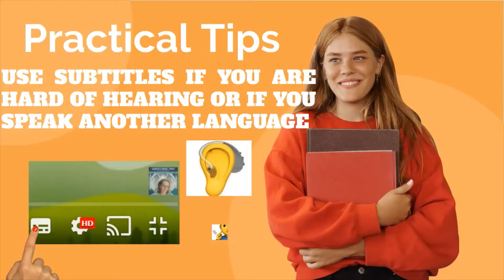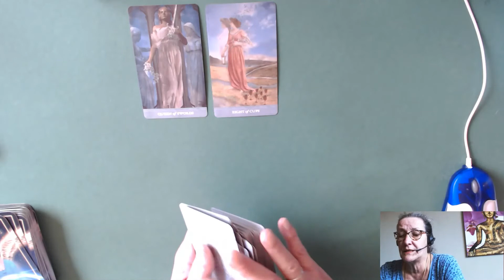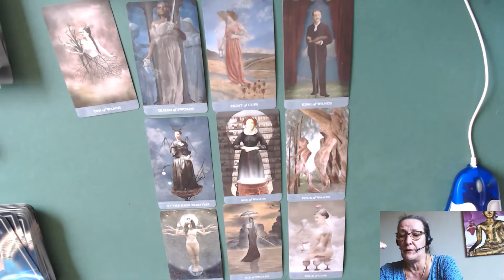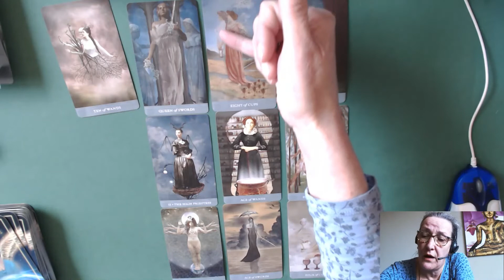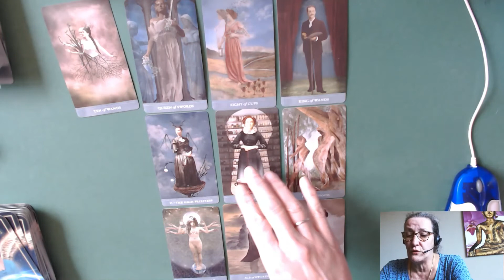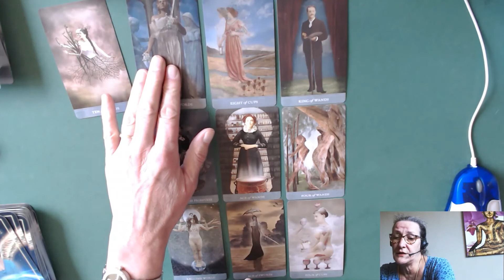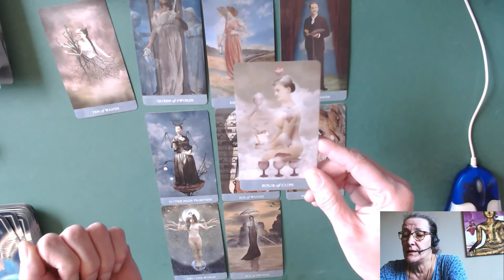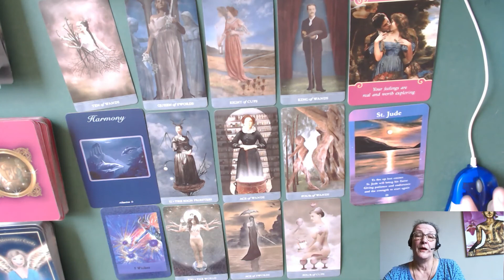LEO LOVE READING MAY 2021/WOW!IT SHOWS THAT WONDERS ARE HAPPENING, AS ST.JUDE IS ..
THE SAINT OF WONDERS.

The choice of readings available are as follows:
10 to 15 minutes (4 card reading + oracle card)   €25.00
20 to 30 minutes  (see above) and the costs involved are €45.00
45 to 60 minutes  (see above) and the costs involved are €85.00